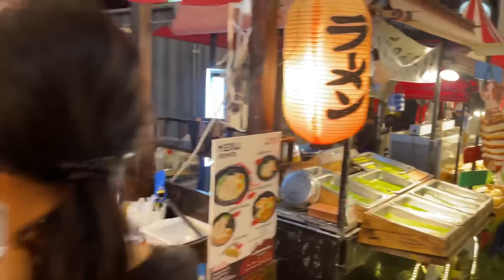Exploring With The Elephants In Phuket | Phuket's Last Day | Kajal Jadhav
Hey Guys,

So, Our last day at Phuket has ended with many more crazy memories to look ahead with. We met with the cutest Elephants, tried the Phuket street food, and encountered a fight at the end of the trip.

Also, let me know what would you want to see next!

Love you